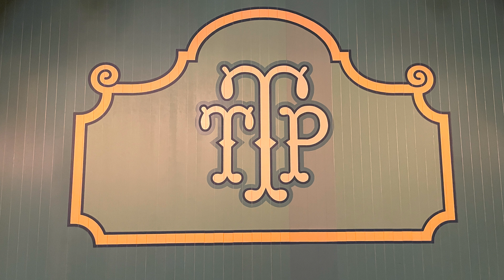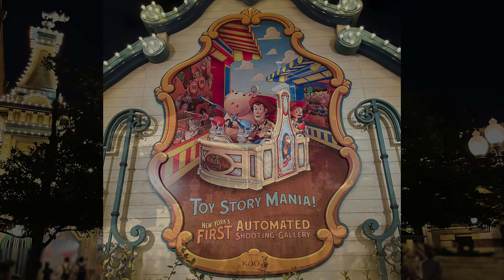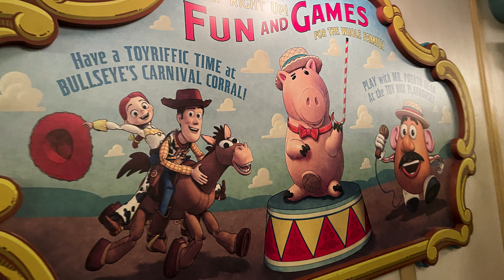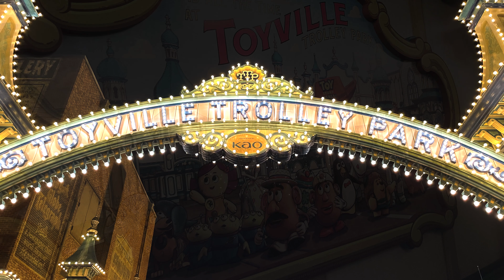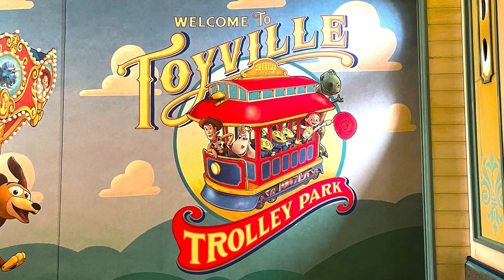Tokyo DisneySea トイビル・トロリーパークBGM / Toyville Trolley Park Area Music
1. 00:00
2. 03:01
3. 05:44
4. 08:29
5. 11:24
6. 13:45
7. 17:29
8. 19:29
9. 22:03
10. 25:49
11. 29:10
12. 31:14
13. 33:56
14. 37:03
15. 39:15
16. 42:30
17. 45:01
18. 48:05
19. 52:03
20. 54:43
21. 56:34
22. 59:39
23. 1:01:48
24. 1:04:39
25. 1:07:18
26. 1:10:17
27. 1:12:14
28. 1:15:37
29. 1:19:01
30. 1:21:28

音声はDisney California AdventureのParadise Pier(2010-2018)と共通です。